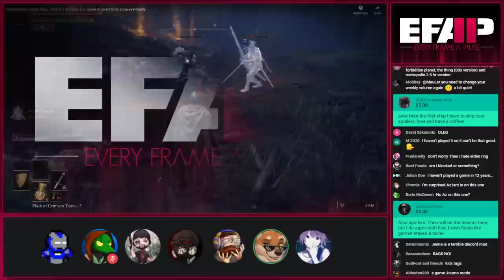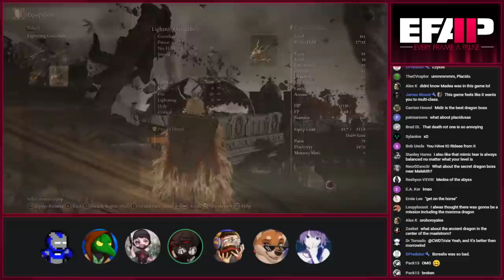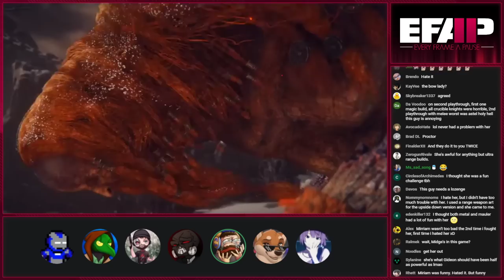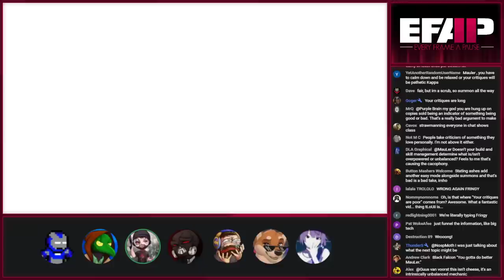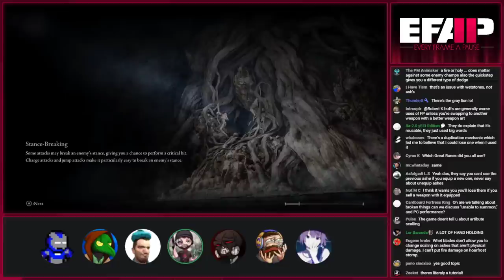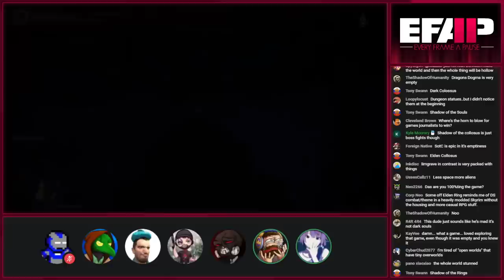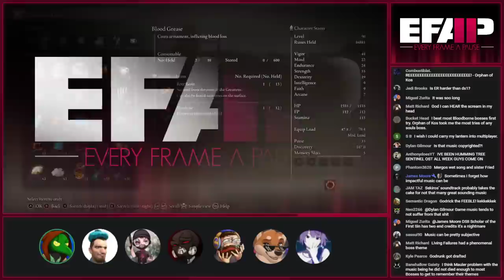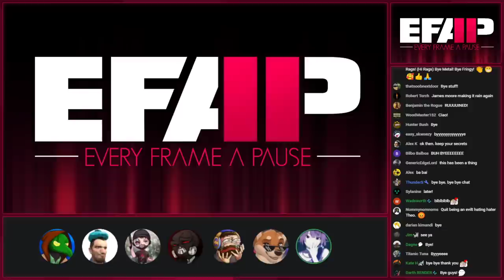EFAP #178 - A complete breakdown/discussion of Elden Ring with Fortea, MarcTheCyborg and Theo